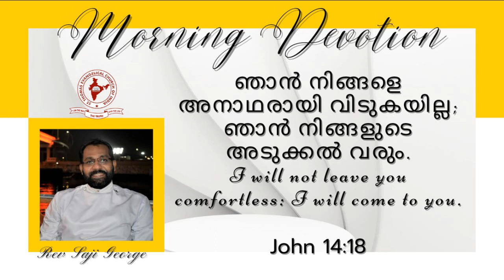Daily Morning Devotion | Rev. Saji George | 19.07.2022